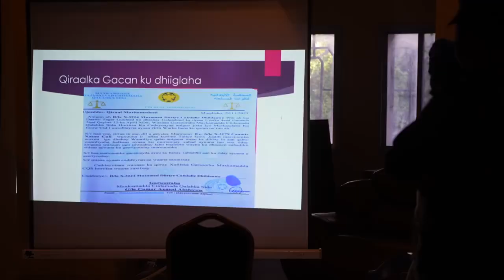Gar maqalka Dil ka dhashay Amar-Diido Heegan Gelin ah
Fadlan✔Subscribers ✔Share ✔Comments ✔Like ✔si aad u hesho wararkii ugu danbeeyey ee Ciidamada qalabka Sida ee Soomaaliyeed